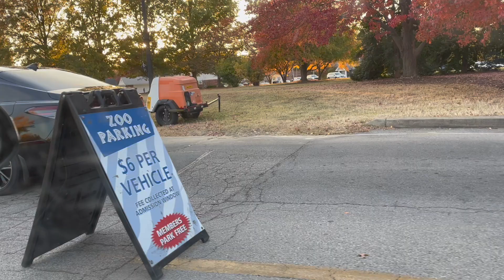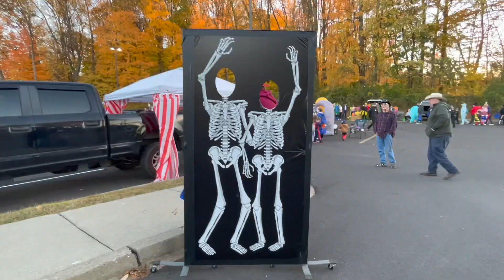My Backyard Tour & Trick or Treat Tour bengalivlog - 2022